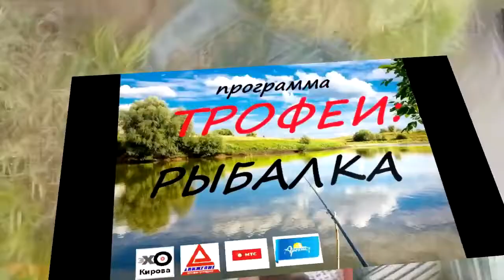Трофеи: рыбалка 17.01.2019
Ведущий: Владимир Сметанин
Гость: Василий Мамонов
Тема: Ловля рыбы на воблеры